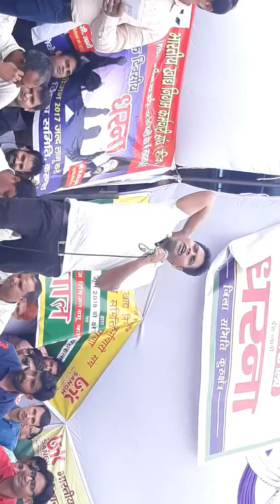Wage revision protest at HRO PANCHKULA